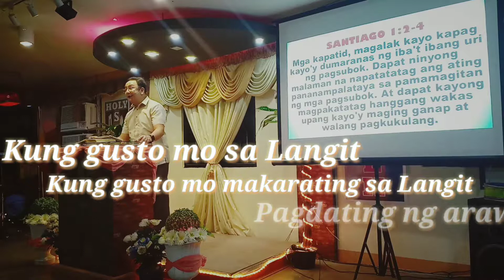“Laying up Treasure in Heaven” By Ptr. Renante Mesina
{ Laying up Treasure in Heaven }

• Are you Struggling in financial needs?
• Are you Spending your Whole Life Working?
• Are you Desiring to be Rich?

: Many of us are struggling to become Successful and to become Rich.
We invest our Time, Health, And Time but we don't have any Assurance if we're gonna become Successful..

But Jesus Showed us the Way there is no point Struggling or Gambling our Life in this World..
Because “The best investment is in God” there is no other way. We may Struggle in the World but that is just temporary. Because this World is not our True Home that's why we are facing Struggles in Life.

( Philippians 3:20 )
  But our citizenship is in heaven. And we eagerly await a Savior from there, the Lord Jesus Christ

So Focus Unto the Lord and not on the World
Let us Invest our Life Unto Him
Time, Strength, Wealth, because once we Learned to Give everything unto the Lord.
Jesus is already preparing our Mansions in heaven

• If you want to be Qualified in Heaven Don't Hesitate to Give. Once Jesus Returns He will be the one to Give you the Reward that you Earned

( John 14:2 )

In my Father's house are many mansions: if it were not so, I would have told you. I go to prepare a place for you.

For inquries:
Mailing Address : Burgos St. Mangatarem Pangasinan